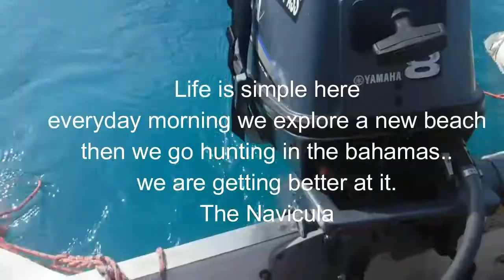Sailing Bahamas sniper mom exumas Navicula